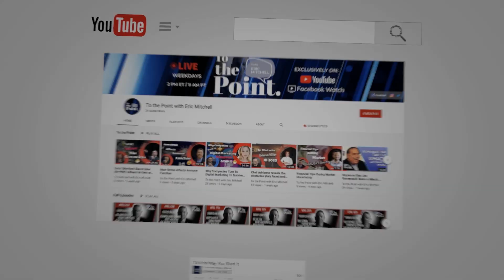Jeremy Leonard - What You Need To Know About Linkedin | To The Point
You may be using Twitter and Facebook to promote your business, and that’s fine, says our guest Jeremy Leonard, founder of LinkedIn Local. But “you’re crazy if you’re not using LinkedIn.

About To The Point:
Eric Mitchell and an all-star series of guests who get straight To the Point every weekday, addressing the biggest stories in news, politics, pop culture, and entrepreneurship, now available through the C-Suite network nationwide. Now you can get directly To the Point every day.

To The Point with Eric Mitchell airs weeknights at 7/4 PT on C-Suite Tv.